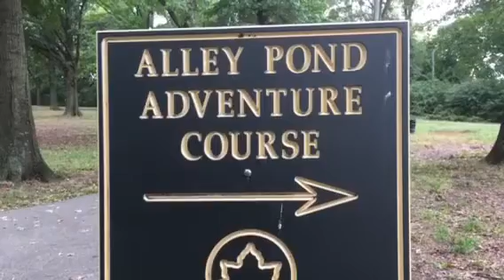The Ha's picture day @Alley Pond Park.